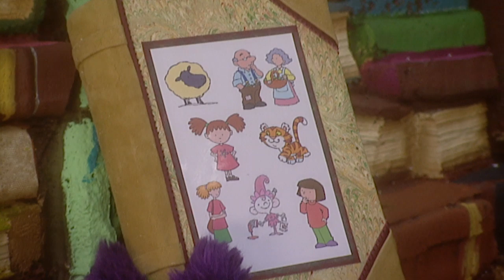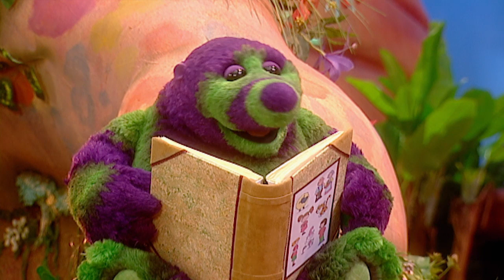Fimbles - TENT and SHINY BUTTON - full episodes